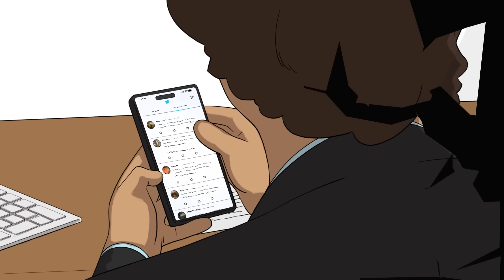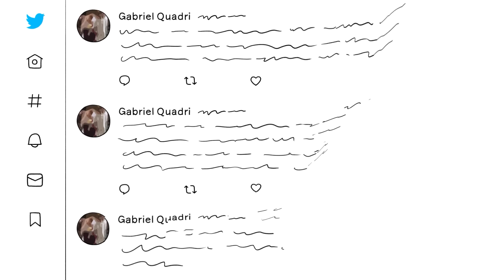When Elected Leaders Are Silenced, What Hope Remains for Free Speech?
If elected officials aren’t free to debate the most controversial issues of our time, what hope is there for anyone else to do the same?

Gabriel Quadri, a Mexican congressman and former presidential candidate, is currently in hot water because he highlighted the real-world impact of transgender ideology in a Twitter thread.

Now, Mr. Quadri is facing lasting and severe consequences. He has exhausted avenues for justice in Mexico, so, with the help of ADF International, Mr. Quadri is appealing his case to the Inter-American Commission on Human Rights.

Unfortunately, Mexico’s government isn’t alone in cracking down against the speech of its own citizens and even elected leaders. Government threats to free speech even extend to death sentences imposed against ordinary citizens for voicing their opinions and beliefs, including on social media.

Watch to learn more about what ADF International is doing to protect our rights across America and throughout the world.